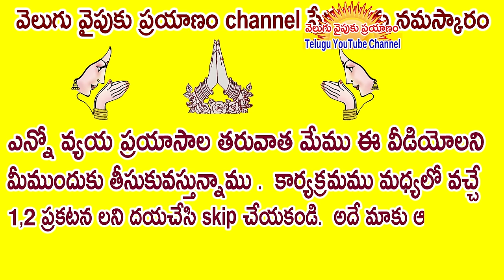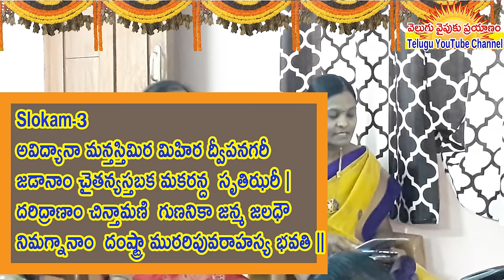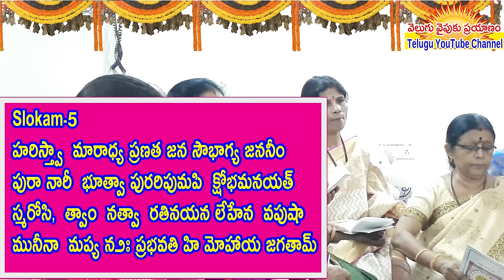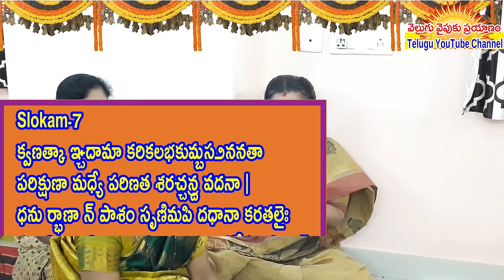Part-21 సౌందర్య లహరి శ్లోకాలు 1 నుండి 50 వరకు || కొండూరి పద్మావతి గారి సారధ్యంలో VVP Channel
మనం జీవితం లో కష్టాలు అనుభవిస్తూ ఎన్ని పూజలు చేసినా  భగవంతుడు మనకి ఏమి చేయటంలేదు అని మనం భాదపడుతూ ఉంటాము.  కాని అదిశంకరాచార్యాలు  సౌందర్యలహరి ఈ భాగంలో చెప్పినది ఏమనగా.  మనం గత జన్మలో చేసిన పాప ఖర్మ మనకి ఈ జన్మలో మనలని భాదించే కష్టాల రూపంలో మనలని అంటి పెట్టుకుని ఉంటాయి .  వాటిని భగవంతుడు తీసివేస్తే మన పాప ఖర్మలు అలగే ఉంటాయి.  ఆ ఖర్మలు తొలగిపోయాక అమ్మవారు మనలని తన బిడ్డలాగా ఆశీర్వదించి అక్కున చేర్చుకుంటారు .  వెలుగు వైపుకు ప్రయాణం YouTube ఛానల్ వారు గత 19 వారాలుగా ప్రసారం చేస్తున్న సౌందర్యలహరి లో ఈ భాగంలో శ్లోకాలు 96 నుండి 100 వరకు నేర్చుకోండి .